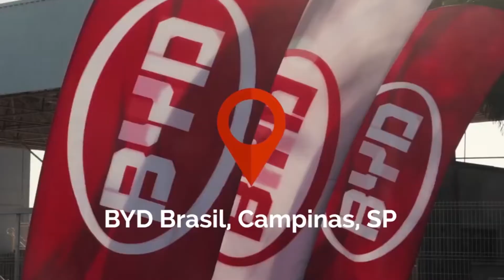Ônibus elétricos BYD homologados no BNDES Finame - MTED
Marcello Schneider, diretor da Divisão de Ônibus da BYD Brasil, revela as melhores estratégias financeiras para adquirir um ônibus elétrico da marca em entrevista EXCLUSIVA.